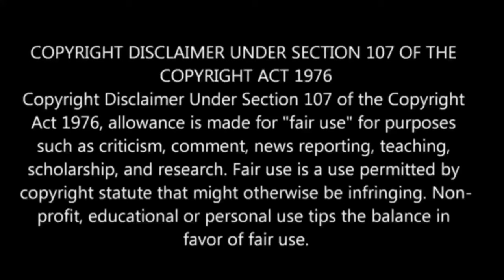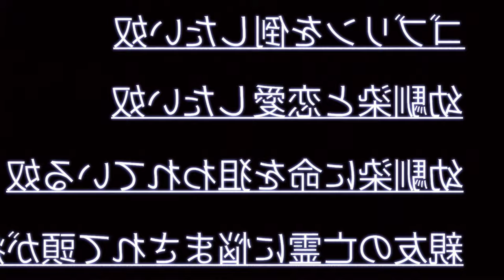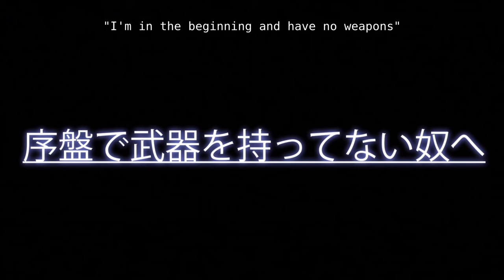Full Dive RPG Is Even Shittier Than Real Life! பகுதி- 4 | Story Explain Tamil | Anime boy